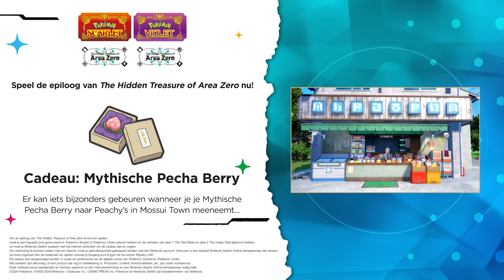The Hidden Treasure of Area Zero ✨| Pokémon Scarlet en Pokémon Violet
The Hidden Treasure of Area Zero voor Pokémon Scarlet of Pokémon Violet is in aantocht! Breid je avontuur uit en duik dieper in de wereld van Pokémon Scarlet of Pokémon Violet met deze betaalde extra content.

The Hidden Treasure of Area Zero bevat een New Uniform-set, bestaande uit nieuwe kleding die je direct kunt dragen in Pokémon Scarlet of Pokémon Violet, en twee DLC-uitbreidingen: deel 1: The Teal Mask en deel 2: The Indigo Disk. Dit verhaal is opgedeeld in twee delen, maar vormen uiteindelijk één geheel.​